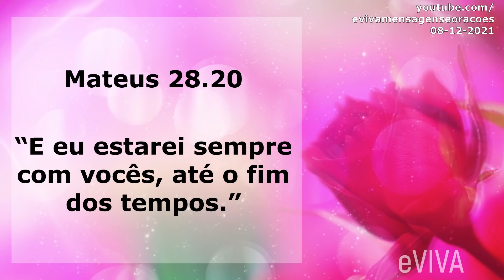PALAVRA DO DIA 08 DE DEZEMBRO 2021 MOTIVAÇÃO E DIREÇÃO A MENSAGEM DE BOM DIA E ORAÇÃO DA MANHÃ eVIVA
Oração da Manhã de hoje - Palavra do dia de Hoje 08 de DEZEMBRO de 2021 Quarta-Feira eVIVA. Uma mensagem motivacional de fé e esperança.  “E eu estarei sempre com vocês, até o fim dos tempos.” Mateus 28.20 - PALAVRA DE HOJE eVIVA

PALAVRA DE HOJE 08 DE DEZEMBRO, 2021 MENSAGEM DE BOM DIA MOTIVACIONAL E ORAÇÃO DA MANHÃ eVIVA COM OS SALMOS